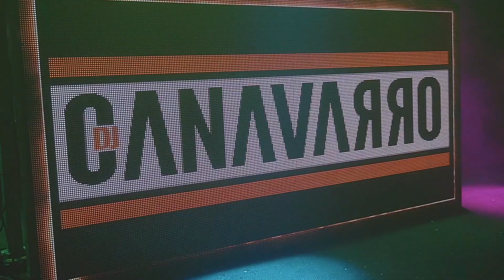04. recep_leticia_alan-22-07-2022